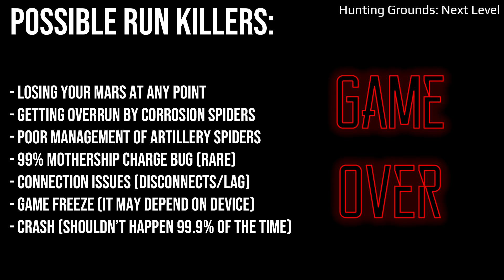[HUNTING GROUNDS: NEXT LEVEL] TIPS & TRICKS + HOW TO GET 200+ KILLS | War Robots Test Server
PvE is back with some changes! The timer has been extended by 2 minutes, and some spawn intervals have been adjusted. The most notable difference are the corrosion spiders which works properly and renders the last strategy almost useless. This video covers the MOST EFFECTIVE way to reach 200 kills Hope you enjoy!

Do not forget to submit your own 7-minute gameplay video (MUST REACH 120+ KILLS) to the Test Server Feedback Form as 10 lucky winners will be randomly selected to win a Gothic Mars on their live server account! [GIVEAWAY ENDED]